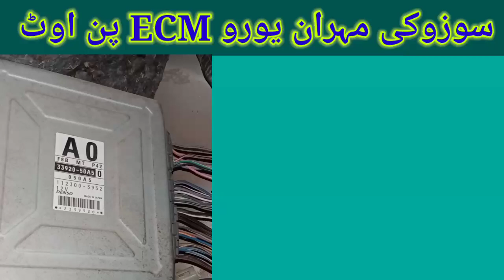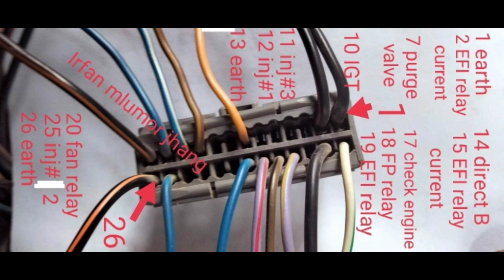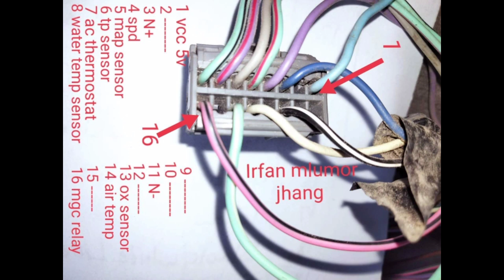Suzuki Mehran uro Ecm Pinout || wiring diagram سوزوکی مہران یورو کیمپیوٹروائیرنگ ڈایا گرام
Suzuki Mehran Ecm wiring diagram
Ecm Pinout